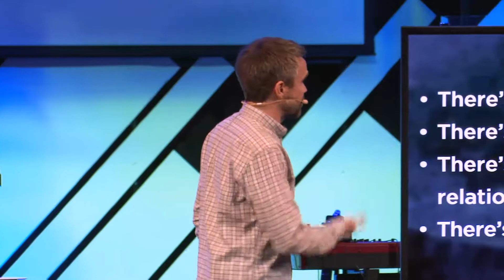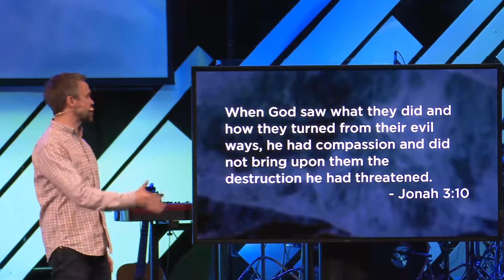Running From God | 3 (Story)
At some point in our lives, everyone has said "no" to God, avoided God, run from God, or did the opposite of what they believed God wanted them to do. This series is about what happens when we run from God and how God brings us back to Himself.